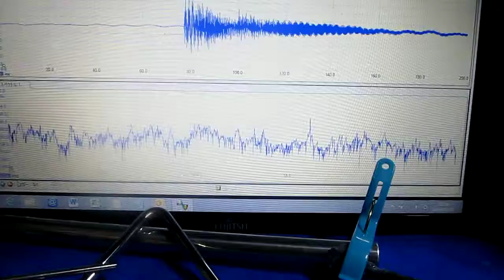超音波プローブ基礎実験（表面検査技術） Ultrasonic probe experiment